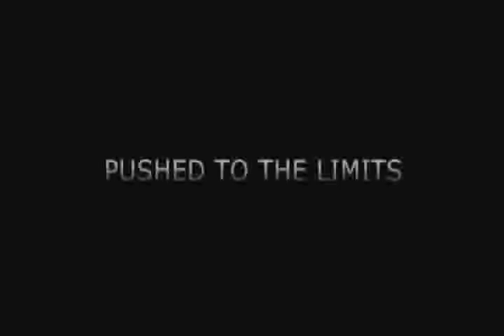RingsideNZ Fight Night 6 Promo.avi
RingsideNZ Fight Night 6 Promo